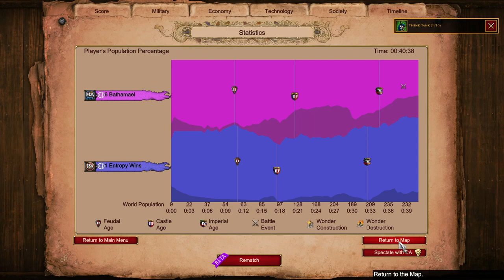Clash of Strategies: ⚔ vs 💰 || Four Lakes || Age of Empires 2